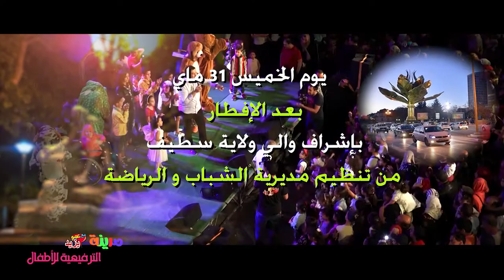Amou Yazid Fete l'enfance à Sétif le 31 mai 2018. يوم 31 مايعمو يزيد يحتفل بعيد الطفولة بسطيف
عمو يزيد يحتفل بعيد الطفولة بسطيف 31 ماي
Amou Yazid Fete l'enfance à Setif le 31 mai .